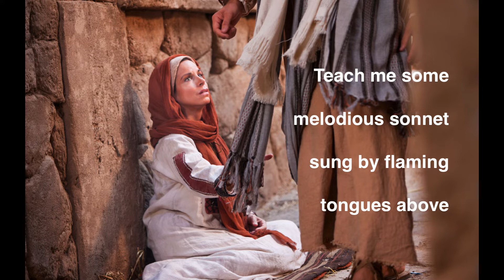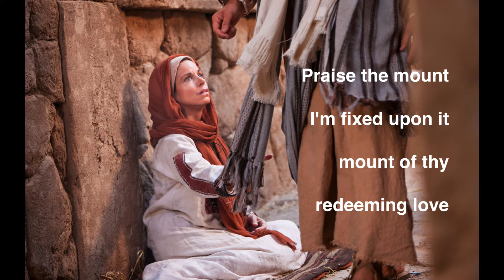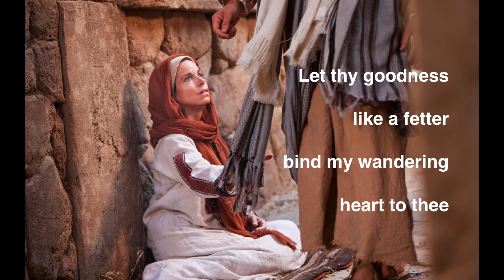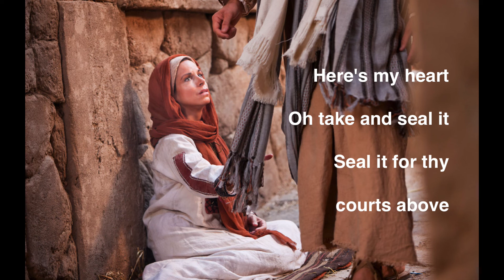Come, Thou Fount of Every Blessing (CHOIR)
Lyrics: Robert Robinson
Arrangement: Sally DeFord
Adaptation: K.D. Christensen
Vocalist:  SATB Instrumental Choir